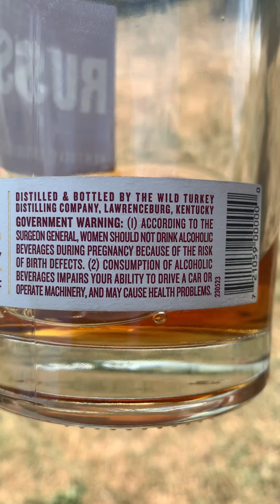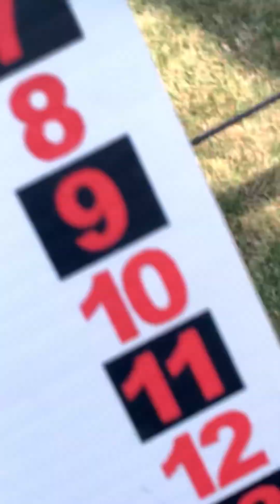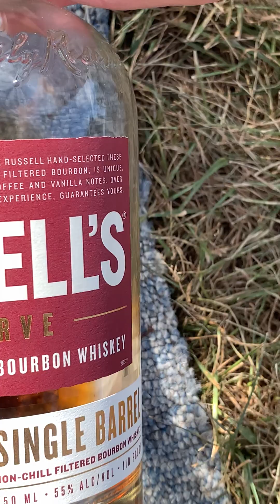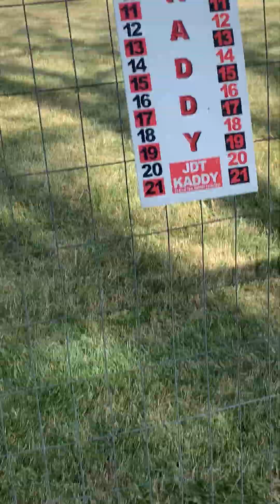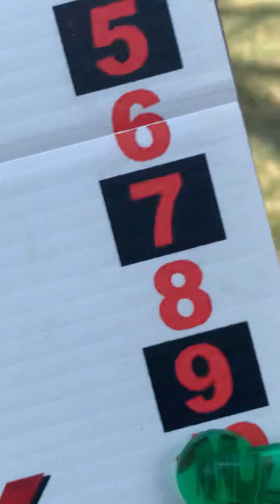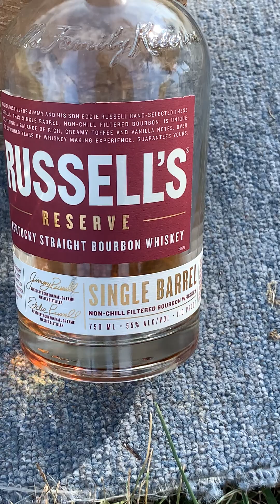Russel single barrel hits the spot